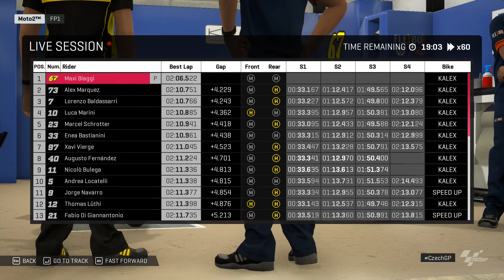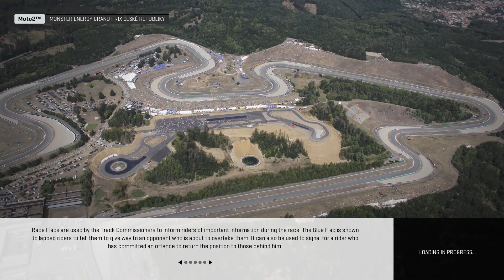MotoGP 19 PL | [#19] MOTO 2 (Flexbox HP 40)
Witam Was Serdecznie. MAX PAYNE PL Przedstawia MotoGP 19 PL

mikrofon w 100% sprawny :) pierwsza porażka 6 miejsce :(

Grand Prix:
Sachsenring GERMANY oraz  Brno CZECH REPUBLIC

MotoGP 19 informacje ze świata : Jest następca Alexa Marqueza w Marc VDS!

POZDRAWIAM :)